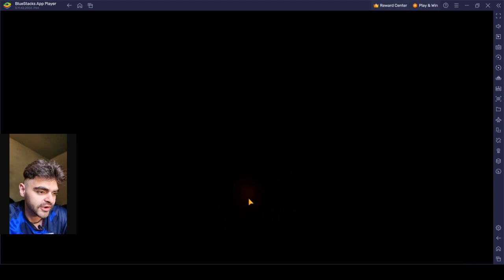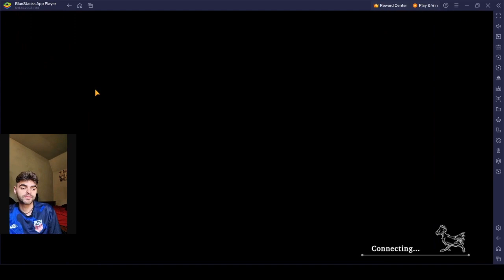(FFBE WOTV) Legendary Reliquaries Explained!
New Game Mode, New Me.